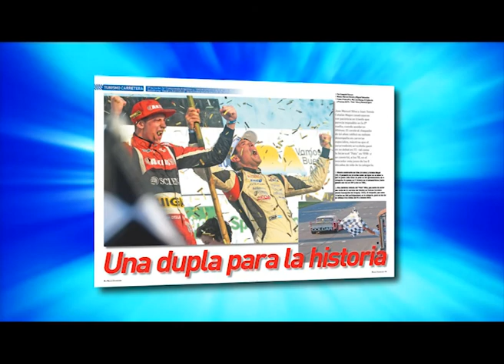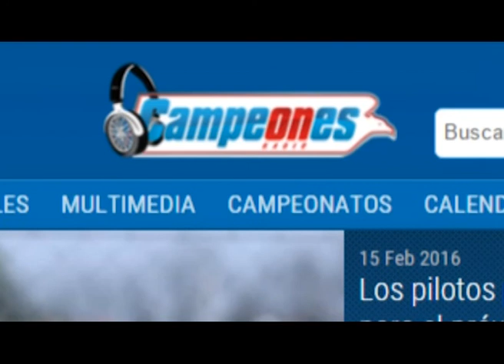CAMPEONES NEWS - 15-08-2017 - BLOQUE 1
El noticiero del deporte motor con la actividad nacional e internacional. Nascar, MotoGP, TC Mouras, pruebas de Loeb sobre un WRC, notas a excampeones del TC y más.